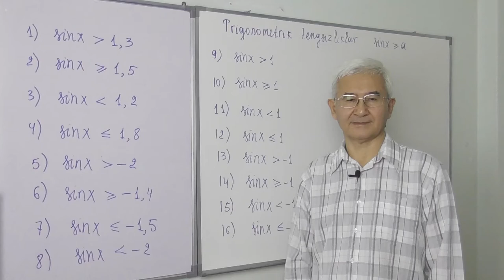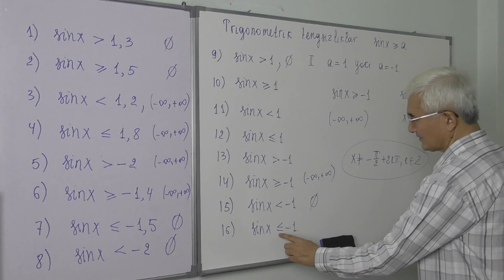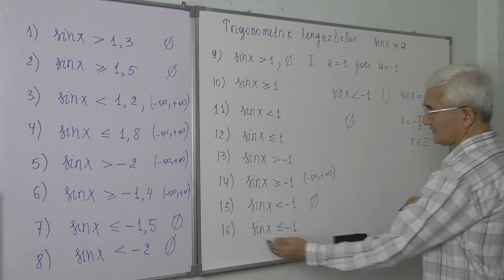26 1 Trigonometrik tengsizliklar sinx a, I